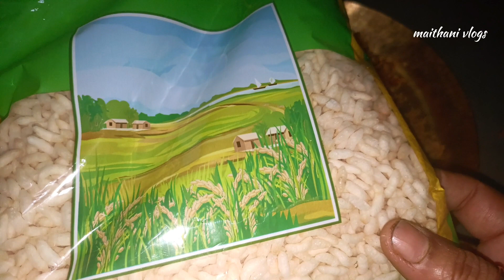आप सभी को मकर संक्रान्ति की शुभकामनाएं //नए साल का पहला त्योहार आप का पूरा साल खुशियों से भर दे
your queries 👇
murmure laddu recipe
makar sankranti special
14 jan 2023
laddu recipe
til ke laddu
daily vlog
maithani vlogs
indian culture
indian tyohar